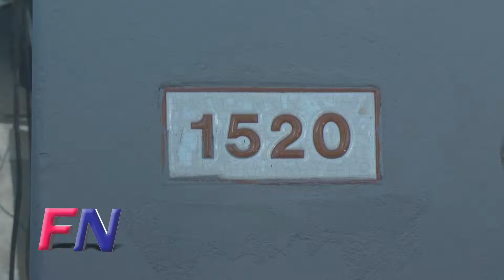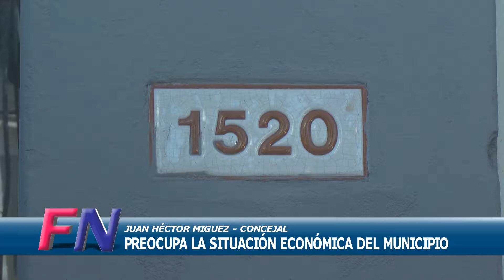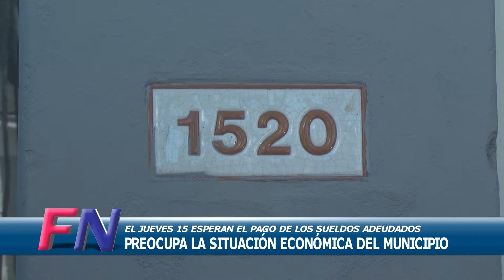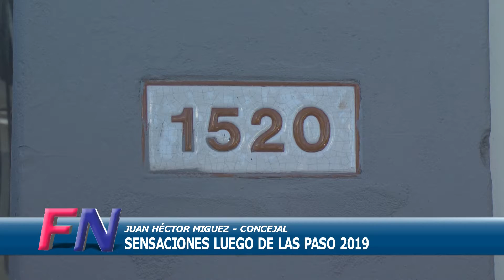Míguez preocupado por las arcas municipales funenses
El actual edil y ex intendente Juan Héctor Míguez expresó su preocupación y la del Concejo en pleno ante la grave situación económica que atraviesa la Municipalidad funense.